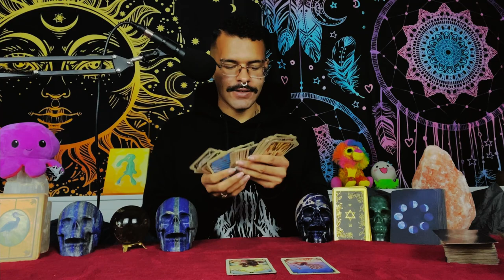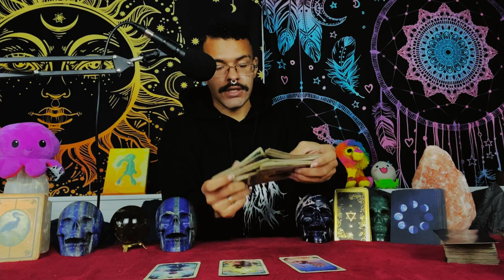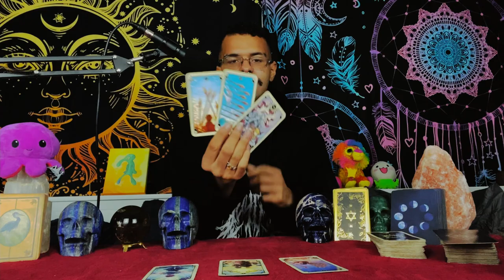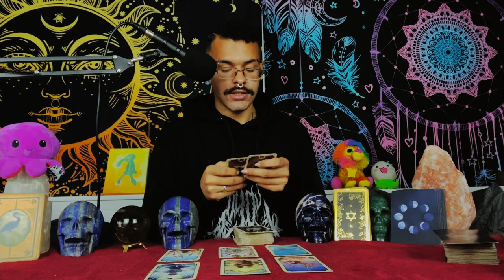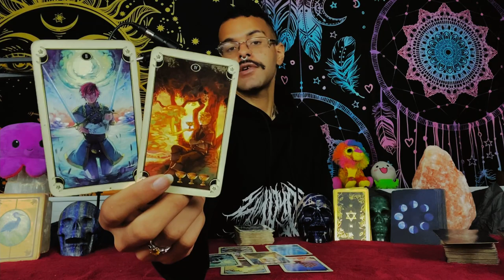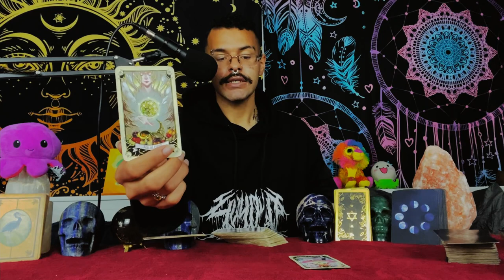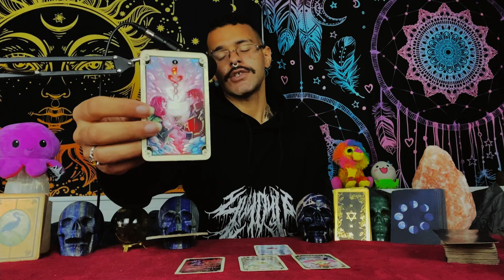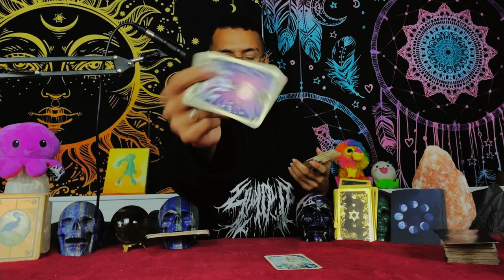Taurus ♉️"You CAN'T Ignore This!" September 6th - September 12th 2021 Weekly Tarot Horoscope Read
Today I am doing a weekly 2021 Tarot reading Horoscope for the Zodiac sign - Taurus for the week of September 6th - September 12th 2021. This weekly Taurus tarot reading forecast covers the subjects of Love, soulmate & twin flame connections, career, money & financial, and general overall messages. These weekly Taurus tarot readings also includes predictions for Taurus. These messages that came through in the tarot cards for this weekly tarot reading are for ALL Taurus’s under the Sun, Moon, Rising zodiac sign for the week of September 6th - September 12th 2021

Introduction: 0:00
Taurus Weekly General Tarot Reading: 1:00
Taurus How Do they Feel Tarot Reading: 14:35

$SimplyVelca

~ 🖤 Social Media 🤍 ~

🎵 Music Credits 🎶